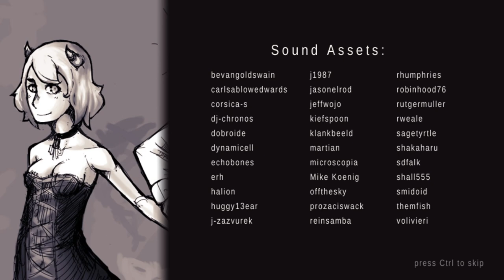Juniper's knot (Part 2 of 2)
A special 2 parter of a quite amazing visual novel, join me will you, for Juniper's Knot